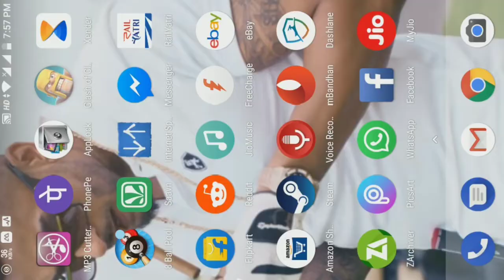I QUIT COC ! VISITING CLASH OF CLANS BASE AFTER 3 MONTHS !RIP BASE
I CANNOT GIVE MY ID TO ANYONE !

SMALL CHANNEL UPDATE
AND A NEW CHANNEL TO PC GAMES
SO I HOPE YOU WILL SUPPORT ME!

WILL NOT PLAY COC ANYMORE (I GUESS)

SOURCE►